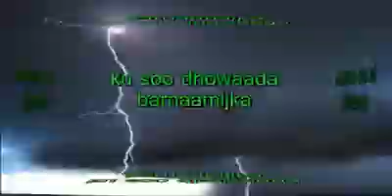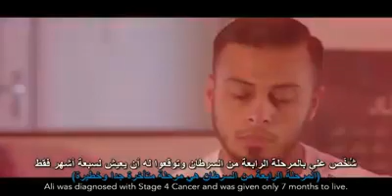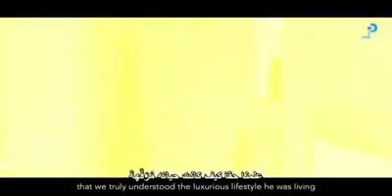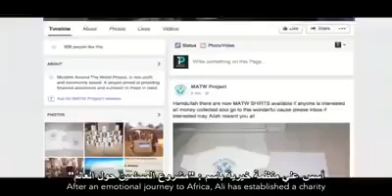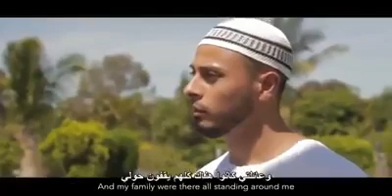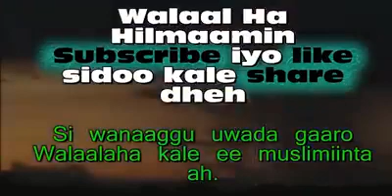Ali Banat Rip AFRICA WILL NEVER FORGET YOU